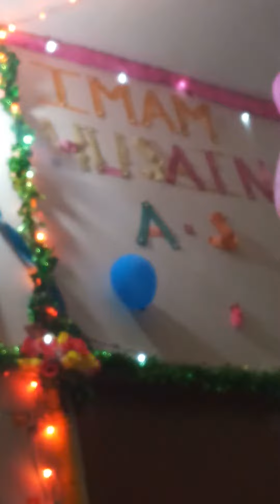Saiyed mijtaba hasan zaidi 20-04-2018 jashn e imam e husain a.s.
Danish zaidi